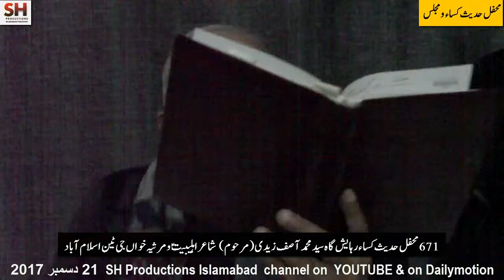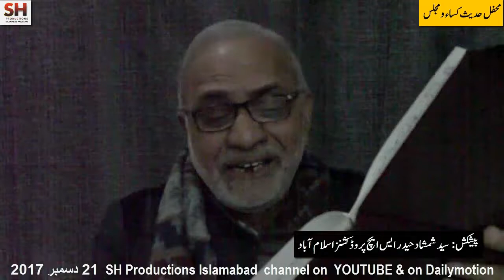Raza Ali Kazmi 211217 1 Mehfil e Hadise Kisa aor Majlis at Res Syed Muhammad Asif Zaidi Marsia Khwa